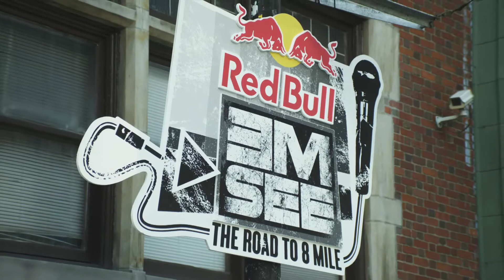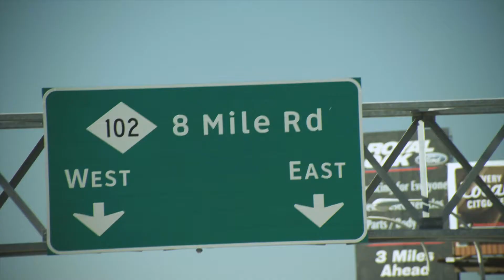Red Bull EmSee Freestyle Battle 2010: Fowl Wins Detroit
It seemed as though every hip hop fan in Detroit made his or her way down to St. Andrews Hall to witness the National Championship of the most talked about emcee battle of the summer - Red Bull Emsee: The Road to 8 Mile. When judges Eminem, Mr. Porter and The Alchemist named 18-year old hometown favorite FowL as the national winner, the crowd of over 1,000 fans went bananas. Hip hop legends Bun B, DJ Jazzy Jeff, and Xzibit were among the VIPs that came out to support.